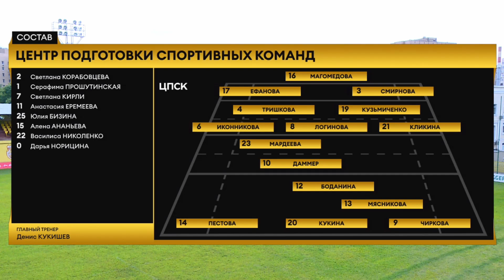ЦПСК – Сборная Республика Татарстан. Обзор матча